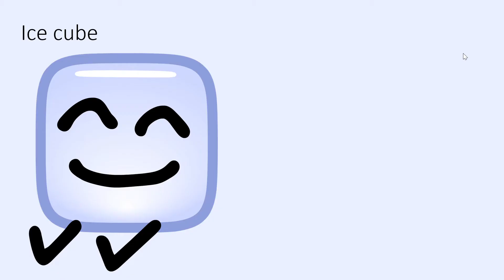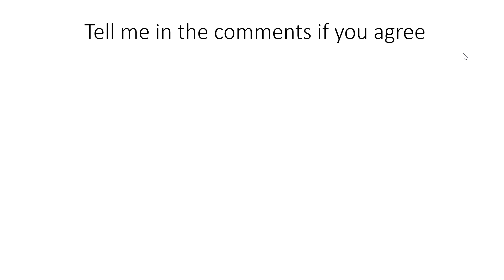If BFB contestants were Pokémon types part 1